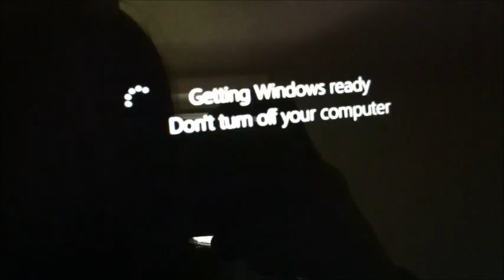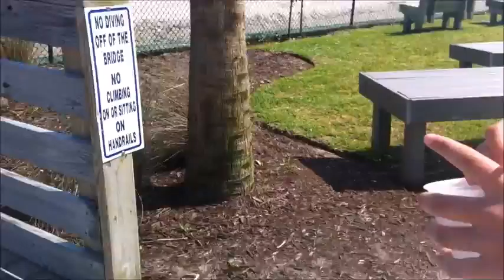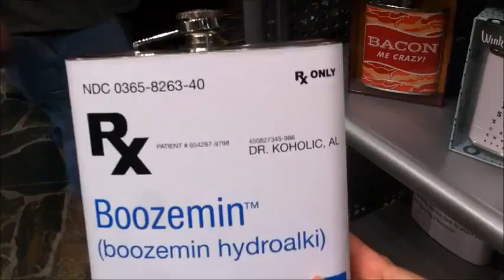JustTheBeach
Were at the beach!